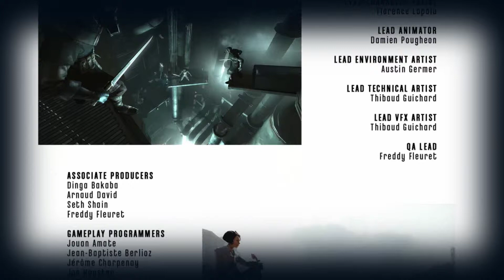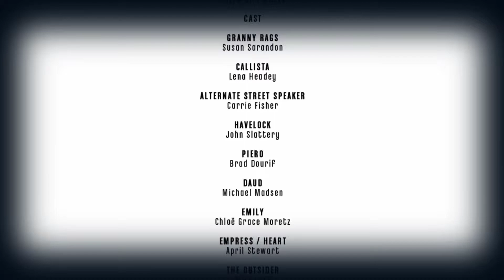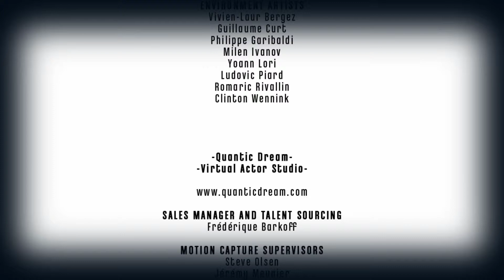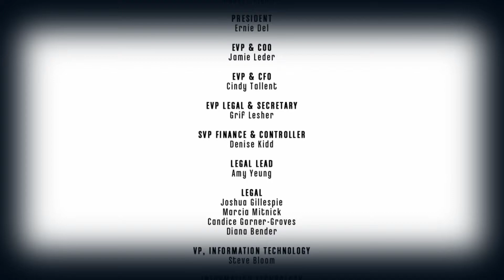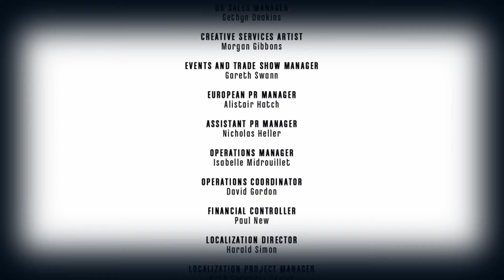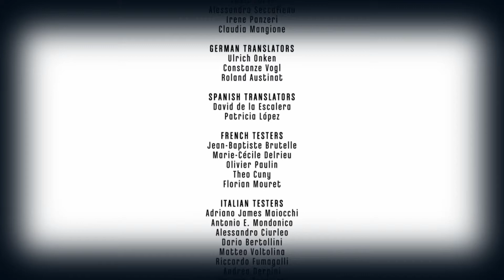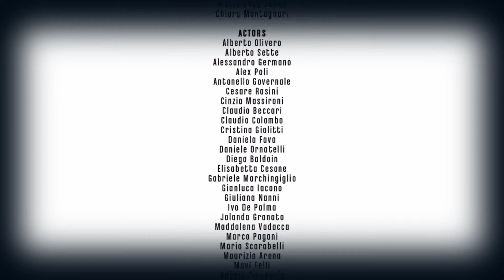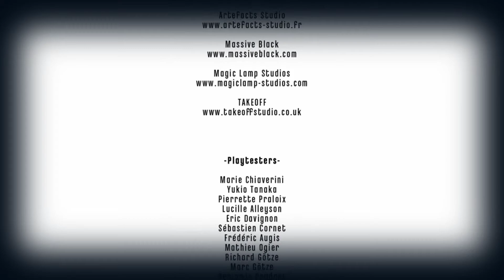Let's Play Dishonored [Part 28]: The End